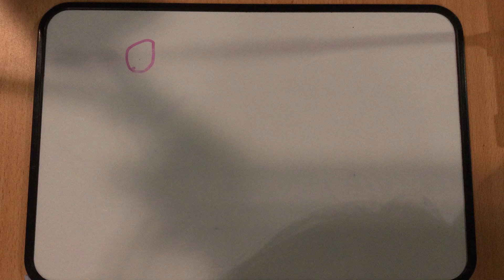Motor Museum 1st Oct 2022 Zoey Draws